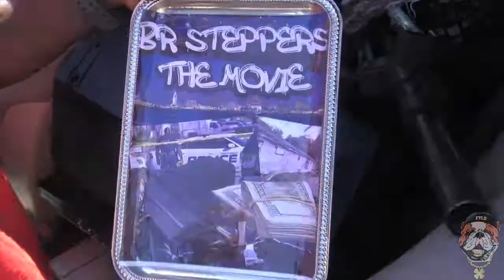Teaser #46: BRSteppersTheMovieChallenge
Teaser for Frankie's 21st commercial series; this month, April 2022, Frankie's promotin' & showin' luv to Baton Rouge DJ, Director & Filmmaker, DJ Amp & his upcoming movie release, "BR Steppers: The Movie", due out September 9, 2022, courtesy of AMC Theaters! 2 Amped 2 Quit Productions! Watch as behind-tha-scenes & B-roll footage of tha movie play, each day; seven new seconds a day! Featured in this commercial series alongside Amp are ChaYsuh, Dolla Bill Da Last Man, Garrey, G-Thang, Wade Is Legit & more!

This series will go on from April 1, 2022 - April 30, 2022. "Bow!"